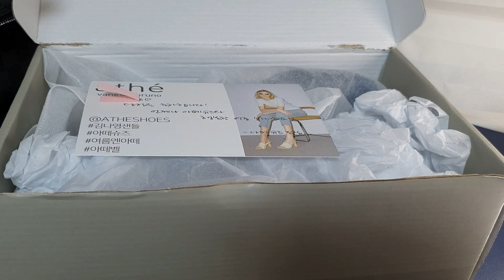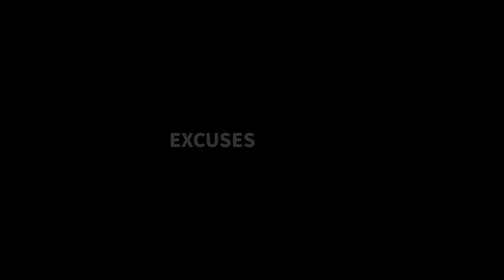언박싱 샌들 아떼 슈즈 네이비 벨 힐슬리퍼 김나영노필터TV 이벤트 당첨♡ athe shoes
언박싱 샌들 아떼 슈즈 네이비 벨 힐슬리퍼 athe shoes

김나영 노필터TV 이벤트 응모해서 받은 신발이다.
이런 행운이♡♡♡
근데 딱딱 소리가 나서 신을까 고민중...